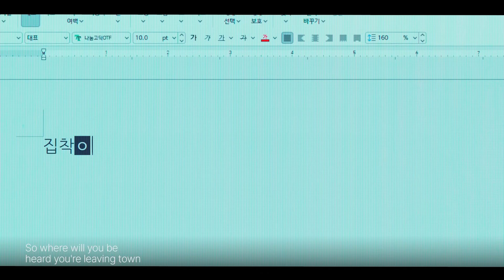[대도시의 사랑법] OST 샘김 'Playing Pretend' MV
[대도시의 사랑법] OST
샘김의 'Playing Pretend' MV 공개🙌

🔗지금 바로 예매하기!